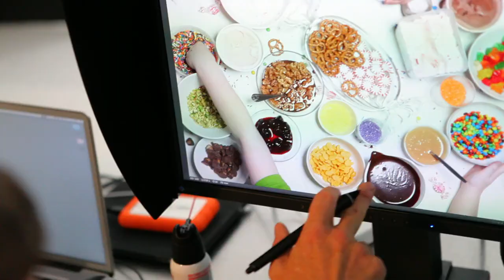BA's Ice Cream Social Photo Shoot - Behind the Scenes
A behind the scenes video of the photo session for our June 2012 issue feature, Pint Sized Fun.